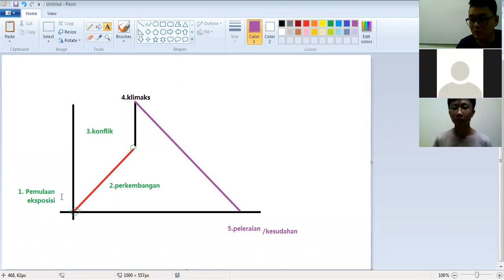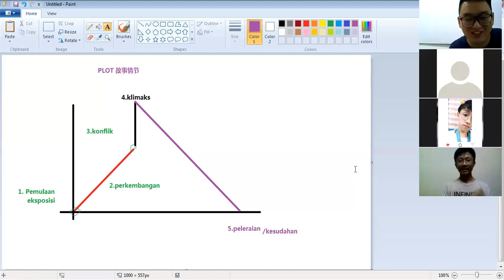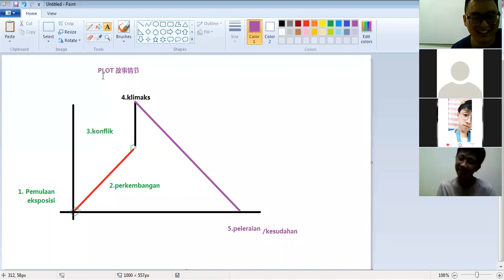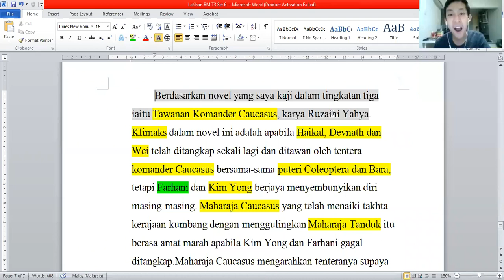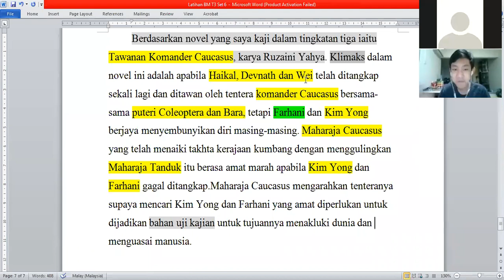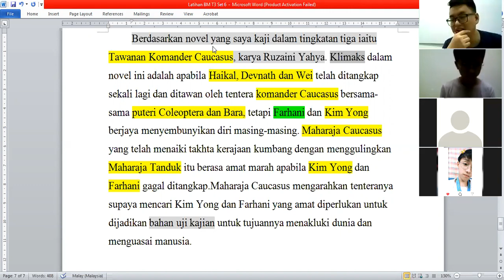PLOT NOVEL PT3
Tutoring Video Part 3